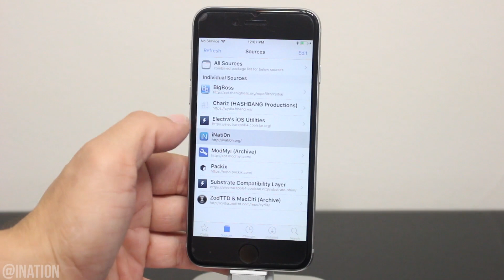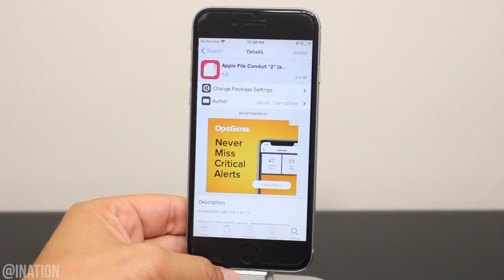Get Apple File Conduit 2 OFFICIAL iOS 11.4.1 - 11 Electra Jailbreak Root Access No SSH iFunBox